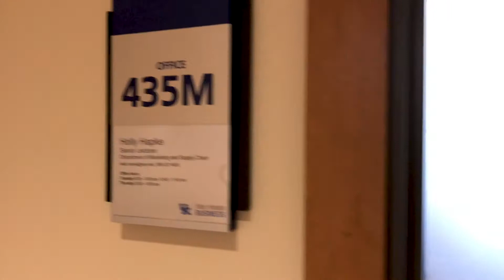Living the 4.0